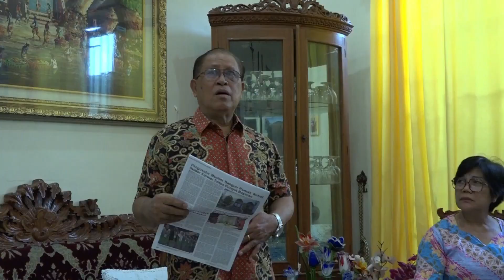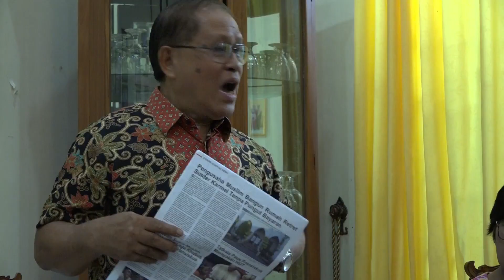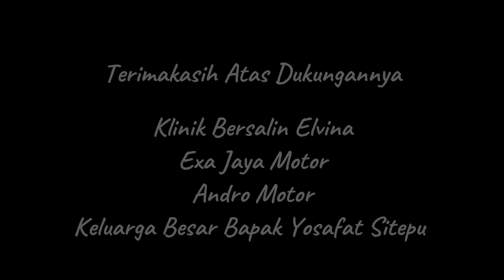Sebuah Film Kisah Panggilan " Mimpi Jadi Pastor"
Judul : Mimpi Jadi Pastor

Director : Jansudin Saragih
Editor     : Jansudin Saragih

Keluarga Sumber Panggilan
Keluarga Sumber Panggilan,
Fokus Pastoral Keuskupan Agung Medan.

SINOPSIS
Andro adalah seorang pemuda yang tampan. Baik dan ganteng. Ia aktif di gereja, dan banyak wanita yang suka padanya. Ia juga memiliki seorang pacar, Dona namanya.

Namun ternyata Andro punya keinginan besar untuk menjadi seorang pastor. Ia mengungkapkan "rahasia" terpendam tersebut pada kawan karibnya Tommy dan Fany. Ia berharap mendapat dukungan sahabatnya itu.  Eh ternyata, malah diragukan. Seakan tidak mungkin menjadi pastor.

Andro punya tekat yang kuat, ia pun menyampaikan keinginan tersebut kepada pacarnya. Dengan berat hati dan tangisan, Dona terpaksa menerima kenyataan pahit ini. Andro berharap Dona mendukung keputusannya untuk menjadi pastor.

Ditengah kebimbangan, Andro sudah berupaya memberitahukan niat tersebut pada orang tuanya. Namun orang tuanya terkejut. Tidak setuju.
Orang tuanya pun kecewa berat. Sebab harta warisan telah disiapkan untuk Andro.  Dengan emosi, ayah Andro tak kuasa menerima kenyataan. Ia tidak kuat melihat Andro.

Dengan bimbang dan ragu, Andro pergi meninggalkan rumah. Ujian atas pilihannya masih terus terngiang. Ia merenungkan pilihannya dan panggilan Tuhan dalam dirinya.

Bagaimana perjalanan Andro dalam memperjuangkan panggilannya menjadi pastor?

Simak selengkapnya yaa.
Yuk kita dukung tahun Keluarga Sumber Panggilan, di Keuskupan Agung Medan lewat film sederhana ini.
Mari kita bagikan komentar dan ajak keluarga kita untuk menonton film ini.
Salam Damai.

Casting:

Bapak Andro   : Yosafat Sitepu
Ibu Andro         : Anita br Peranginangin
Teman Andro  : Vina sitepu
Teman Andro  : Jansudin Saragih
Andro               : Andro Sitepu
Pacar Andro    : Dona Sinaga
Adik Andro      : Exa Tarigan

Cam 1  : Shemy
Cam 2  : Evando Situmorang
Cam 3  : Rina Barus

Mari kita dukung film ini sebagai penyemangat dan pencerahan pentingnya panggilan hidup menjadi imam, biarawan biarawati bagi setiap keluarga katolik.